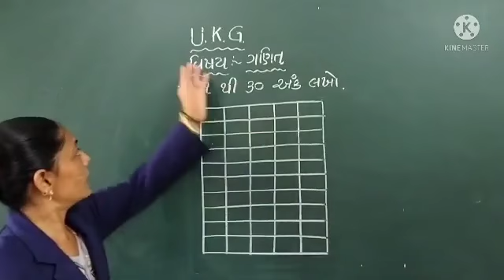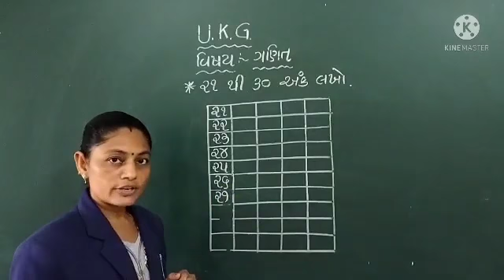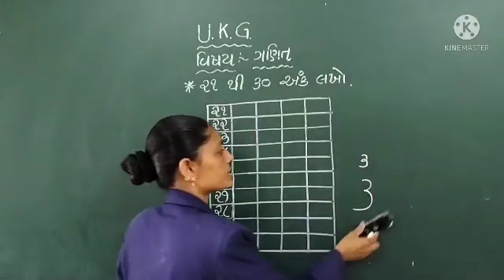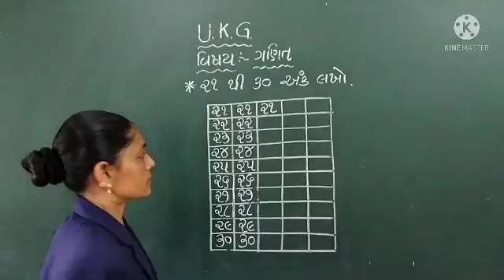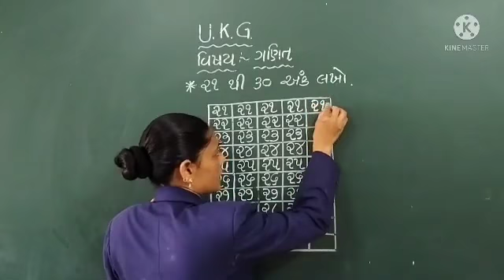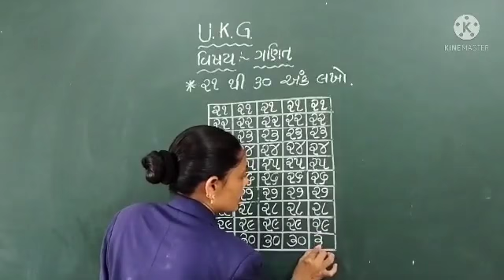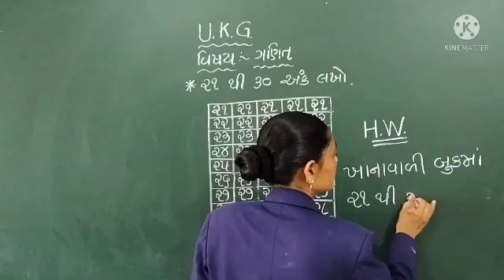U K G વિષય ગણિત